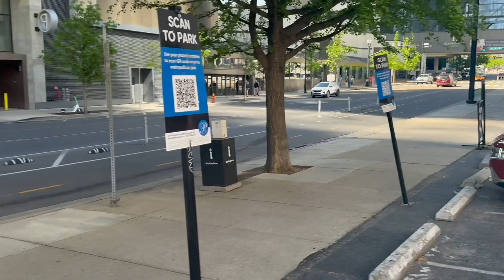Tennessee Roadtrip for a New Toy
In this vlog we hit the road once again this time were heading to Franklin, Tennessee to pick up a new project for our member J.C. Stay tuned for more updates!